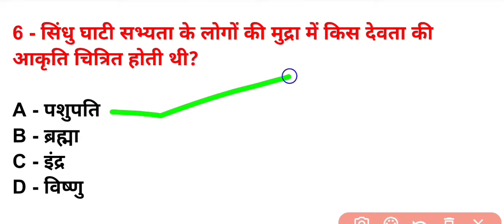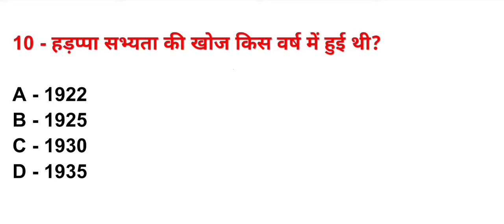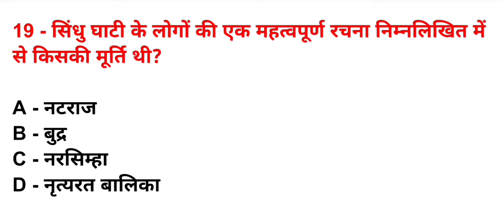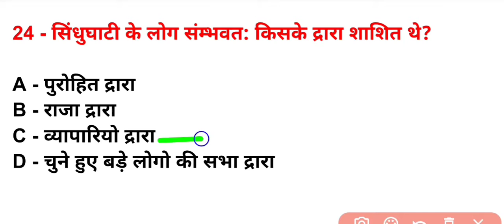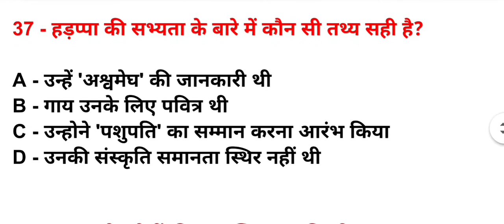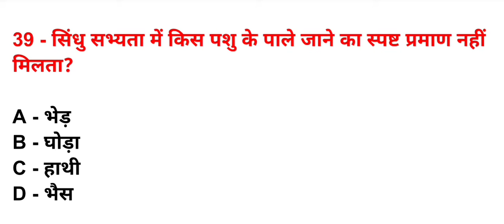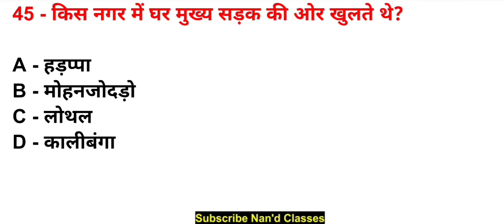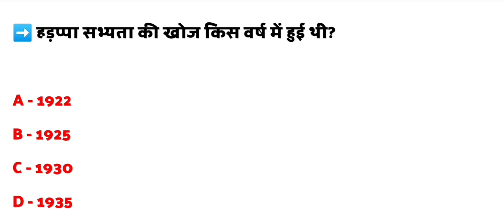सिन्धु घाटी सभ्यता | Indus Valley Civilization | Sindhu Sabhyata | Top 50 MCQs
सिन्धु घाटी सभ्यता | Indus Valley Civilization | Sindhu Sabhyata | Top 50 MCQs | ‎@Nand Classes

इस वीडियो मे -:

[सिन्धु घाटी सभ्यता के टॉप 50 प्रश्न, आज का वीडियो, आने वाले एग्जाम के लिए बहुत ही महत्वपूर्ण है, तो जाकर पूरा वीडियो को देखिए। ]

About this video-:

[Sindhu Ghati Ki Sabhyata Top 50 Question, This Video which is very important for the upcoming exam, then go and watch the entire video. ]

Wear a Mask, Wash your Hands, Social Distancing, Stay at Home🙏🏻